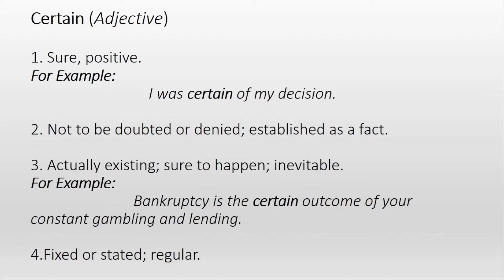✔ How To Pronounce Certain And What Is Certain?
Certain (Adjective)

1. Sure, positive.

I was certain of my decision.

2. Not to be doubted or denied; established as a fact.

3. Actually existing; sure to happen; inevitable.

For Example:

Bankruptcy is the certain outcome of your constant gambling and lending.

4. Fixed or stated; regular.